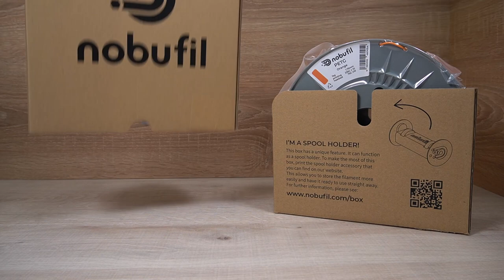3D-Druck mit Nobufil PETG Orange am Prusa MK3 / 3D Printing with Nobufil PETG Orange on Prusa MK3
🇩🇪: 3D-Druck mit Nobufil recycled PETG 3D Filament: Schau dir das Endergebnis am Ende an.

Nobufil PETG Filamente sind unser eigenes, vollständig nachhaltiges Material für den 3D Druck, das im eigenen Haus aus 100 % recyceltem Kunststoffabfall hergestellt wird. Wählen Sie Ihr einfach zu druckendes und leistungsstarkes Filament im Nobufil eShop.

🇬🇧: 3D printing with Nobufil recycled PETG 3D filament: check the final result at the end.

Nobufil PETG filaments are our own fully sustainable material for 3D printing, made in-house from 100% recycled plastic waste. Choose your easy-to-print and high-performance filament at Nobufil eShop.

➡️Print settings for PETG filaments:
- Print temperature: 235°C ± 10
- Bed temp: 75°C ± 10
- Printing surface: textured PEI sheet
- Fan speed: 20-50%